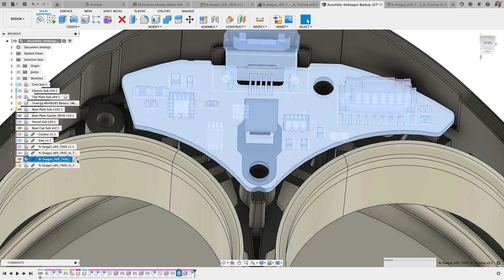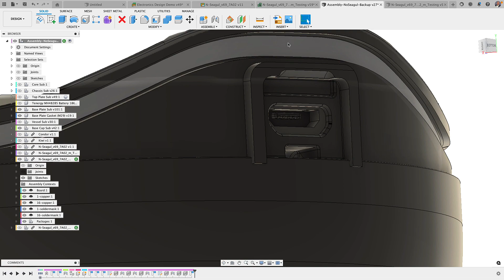Quick Tip: How to Optimize the Electromechanical Workflow | Autodesk Fusion 360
With new innovations being established daily, designers need the necessary tools that optimize their design flow without sacrificing quality. Autodesk Fusion 360 provides your team with a collaborative and adaptive environment for your electronic and mechanical engineers.

Congratulations, you have completed the placement of your part on the circuit board! Now it’s time to begin routing. Traditionally, after days of routing, the electronic engineer generates a 3D STEP file of the PCB and hands it off to the mechanical engineer to ensure that the LED and connectors are correctly aligned with the enclosure. Well, what happens if they don’t? Wasted time or even destroyed prototypes tested by your QA team. Stop wasting time and money and make sure that everyone involved has the latest project iteration without file conversions.

When using Autodesk Fusion 360, we strongly suggest exporting the 3D model of your circuit board before spending any time routing it. After inserting the 3D model into the enclosure, the mechanical engineer can now move the electronic component based on any modification done to the enclosure. The edit-in-place capabilities in Fusion 360 allow the mechanical engineer to move parts using the PCB grid, with the added option to reflect the changes on the PCB in real time. With the parts correctly aligned and your connector correctly exposed, the electronic engineer can begin routing the PCB confidently and without wasting time.